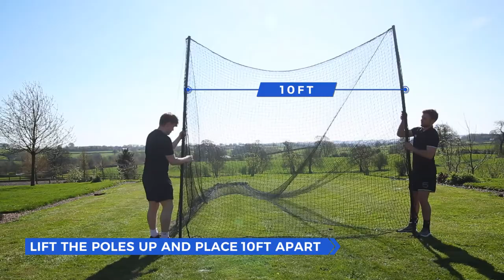How To: Assemble FORTRESS 55ft Ultimate Baseball Batting Cage | Net World Sports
Two members of the Net World Sports team assemble the 55ft Fortress Ultimate Baseball Batting Cage. Complete with rugged 40mm steel support posts, PVC coated guy ropes, a highly durable #42 grade, rot proof netting and steel pegs, the Fortress Ultimate cage comes equipped with everything you need to swing for the fences in your very own garden!

The combination of a minimalist design with superb practicality makes this the benchmark for all baseball batting cages. The robust yet lightweight and portable design of the Fortress Ultimate Baseball Batting Cage also makes it perfect for transporting it to your team’s training field or ballpark. The 55ft Ultimate Cage is the second largest model, boasting high-spec materials and making it ideal for fanatics to protect their surroundings without compromising on training space.

To construct your 55ft Ultimate Baseball Batting Cage, begin by laying out all components for easy selection, before assembling the 40mm steel poles. Each pole is made up of four components; three tubes and one foot. Next, unravel the 55ft #42 grade netting over each pole, aligning the middle and corners of the netting. Attach two guy ropes to each of the poles and, if the ground is hard, prepare by hammering a steel rod or long chisel to make holes for inserting the poles.

Raise the first two poles and push into the ground across a 10ft width, ensuring that the netting is tight, and secure with the guy ropes and steel pegs provided. Repeat this stage two at a time with the remaining four poles, spacing equally over a 55ft length and ensuring that the netting is tight.

Your Fortress 55ft Ultimate Baseball Batting Cage is now ready for action, so step up to the plate and start multiplying your batting average! Reach your full potential and kit out your new baseball arena with a Fortress L-screen and Pro Batting Tee to complete the dream team.